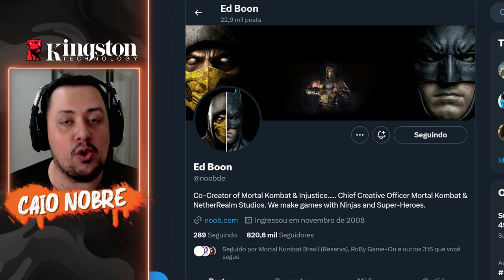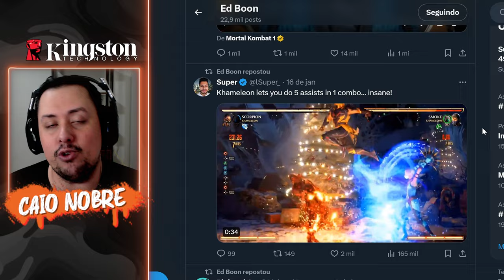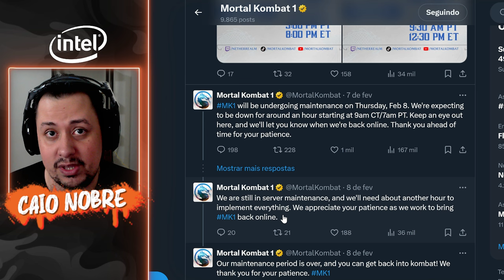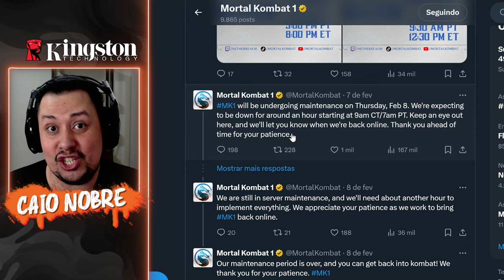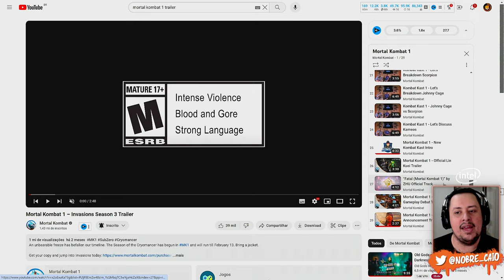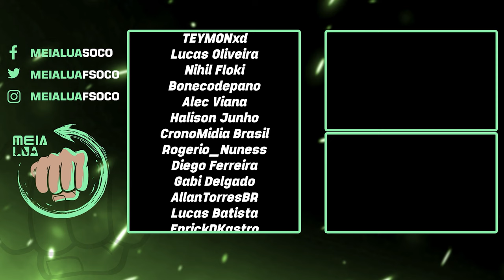Trailer do PEACEMAKER Essa SEMANA, atiça GERENTE da WARNER - MORTAL KOMBAT 1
Nosso PC Gamer:
Proc: Intel Core i7 14700k 3.4Ghz (Fornecido pela  @Intel )
Mobo: MSI Pro Z790-P WIFI (Fornecida pela  @Intel )
Microfone: HYPERX QuadCast
SSD: TeamGroup T-Force Delta 500gb
Fonte: Corsair TX850 W